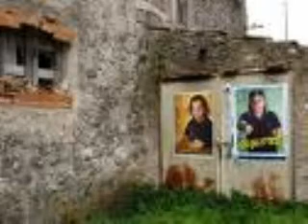GIGIONE parodia di gianluca manzieri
parodia su gigione